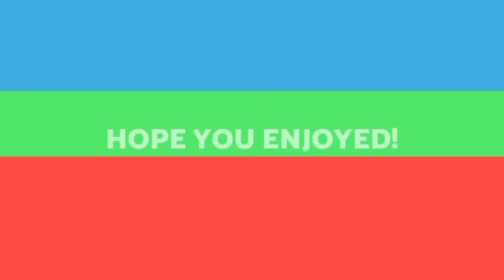Zoram siamthat nana mawhphurtu man chhuah a ni ta!|Tunge chu chu?|NDA an sorkar leh ang em……